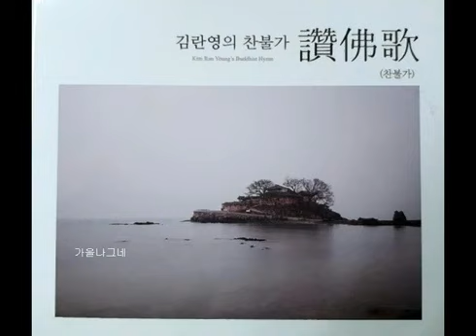김란영 - 청산은 나를 보고 (2020) - 나옹선사 詩 -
사랑도 부질없어 미움도 부질없어
청산은 나를 보고 말없이 살라 하네
탐욕도 벗어버려 성냄도 벗어버려
하늘은 나를 보고 티 없이 살라 하네
버려라 훨훨 ~ 벗어라 훨훨 ~
사랑도 훨훨 ~ 미움도 훨훨 ~
탐욕도 훨훨 ~ 성냄도 훨 훨 훨 ~
물같이 바람같이 살다가 가라 하네